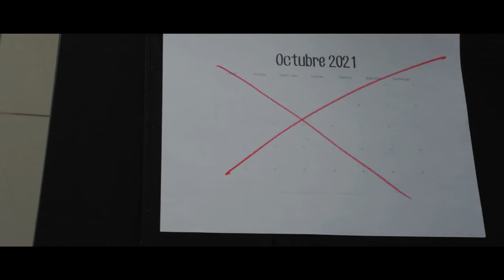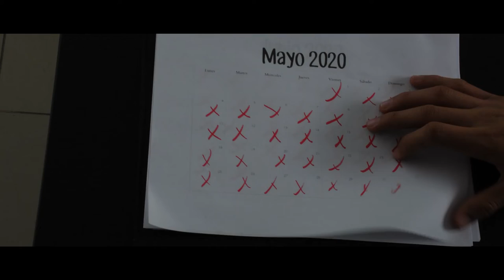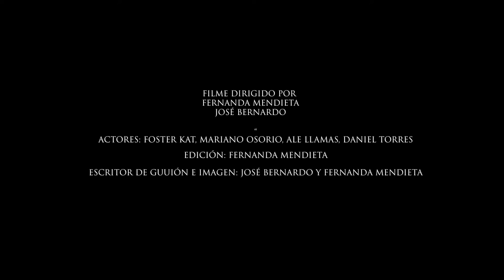Cortometraje "La Nueva Normalidad"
Les mostramos a perspectiva de este cortometraje lo que fue la pandemia para nosotros, los cambios que tuvimos que hacer y la constante adaptación, todos queríamos nuestra normalidad de vuelta, pero no nos dimos cuenta que evolucionamos junto con la nueva normalidad.
Dirigida por: Fernanda Mendieta y José Bernardo
Escrita por: Fernanda Mendieta y José Bernardo
Elenco: Foster Kat, Ale Llamas, Mariano Osorio, Daniel Torres.
Proyecto para la convocatoria de cortometrajes del Bachillerato de la Universidad Autónoma de Aguascalientes. (Ganador a 1er lugar)